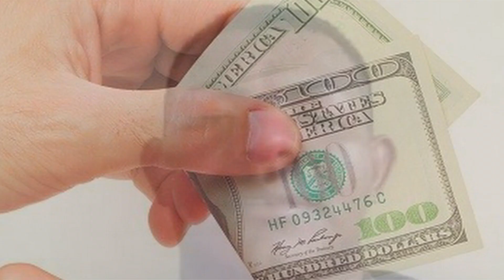INSOLITO MEDIO MUERTO